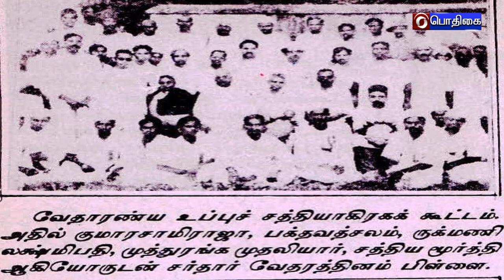சத்தியாகிரகி சர்தார் வேதரத்தினம் பிள்ளை பற்றிய அறிய படாத தகவல்கள்